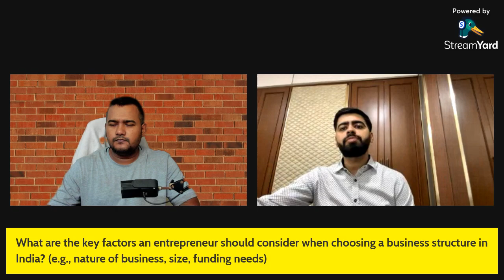Sole Proprietorship, Partnership, LLP, and Private Limited (Business Structure) : CA Vijendra Jain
✅ Startupyogis Helpline Number: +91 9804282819 (Whatsapp Only)
"Choosing the Right Business Structure in India: Expert Advice from CA Vijendra Jain"
"Pros and Cons of Business Structures: Sole Proprietorship, Partnership, LLP, and Private Limited"
"Understanding Tax and Liability in Business Structures: A Guide for Entrepreneurs"
"LLP vs Private Limited: Which Business Structure is Right for You?"
"Common Mistakes Entrepreneurs Make When Choosing a Business Structure"
"Sole Proprietorship vs Partnership: Which Is Better for Your Business?"
"Compliance and Legal Considerations for Entrepreneurs: Business Structures Explained"
Business structures in India
Sole proprietorship advantages
Partnership pros and cons
LLP vs traditional partnership
Private limited company benefits
Tax implications of business structures
Business liability in India
Compliance requirements for startups
Choosing the right business structure
Legal considerations for entrepreneurs
✅StartupYogis is an online learning platform where small business, startup founders,owners can learn about business skills such as marketing, sales, branding to help grow their business
All these skills are taught in Hindi/Urdu Language